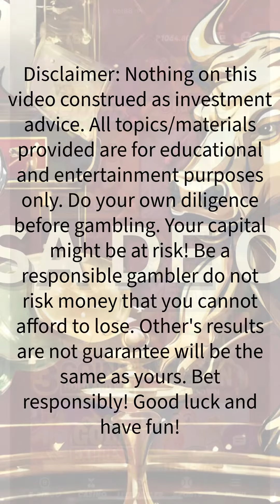Bet88.ph Slot#0001 - Php1,000 earn Php600++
Kumita gamit ang Php1,000 mo 🔥🔥🔥

Realistic video content para sa lahat. This video was recorded during gameplay.

This is a real money gameplay and not a fun play.

Sumali sa aming raffle basta isa ka sa aming player registered ka na!

Ano pa hinihintay mo?

bingoSumali sa aming raffle basta isa ka sa aming player registered ka na!